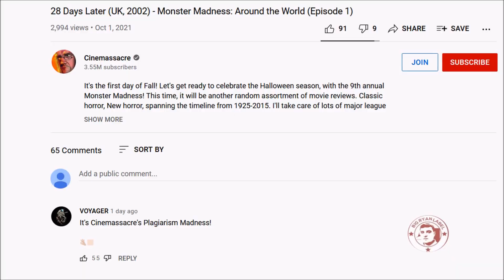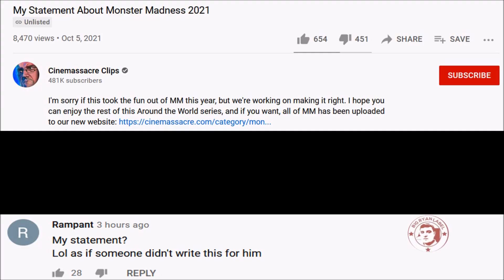The Jim Show Episode 3 - Plagiarization Scandal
Jim is embroiled in a PR scandal and is forced to consider his options. He decides upon an apology tour with less than desirable results.

Credits:

Intro:
Cinemassacre Monster Madness Bumper Collection

First Segment:
Cinemassacre
Netflix - What Will I Watch
Netflix
Images-

+ Film Comment Review
Cinemassacre's 28 Days Review (Monster Madness)
AVGN - Making Of An AVGN Episode

Fourth Segment:
Rob Bob (used his archive of 28 days later review to make the image)
(Voyager for comment)
J&M Mondays - Garfield (NES)

Fifth Segment:
Cinemassacre's Lan Party (Playing Rogue Company)
Gadget8Atari for the meme

Sixth Segment:
CU Podcast - How James and Mike Met,
James Apology video

Seventh Segment:
Super NT - Mike & Ryan,
AVGN Behind the Scenes (2021)

Eight Segment:
AVGN Movie Update Log
Cinemassacre Podcast (That one with John, and the fave band talk)

Ninth Segment:
AVGN - Atari 5200
Lester The Unlikely theme (from that AVGN episode), also thanks to the truther who did the bit of combining that computer footage with the lester theme first - it was perfect
AVGN Top Gun
Truthers for comments
My Statement About Monster Madness 2021

Dragon In My Dreams
Too Bad - Doug & The Slugs

AVC, Bandicam, Windows Movie Maker, Shot Cut, OBS, VSDC, Paint, GIMP

That should be everything for this shitpost.